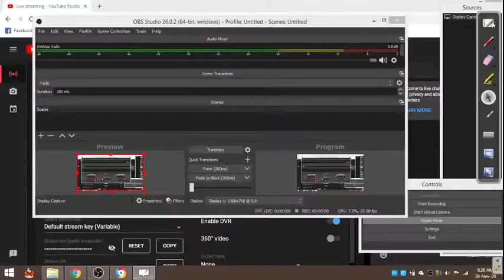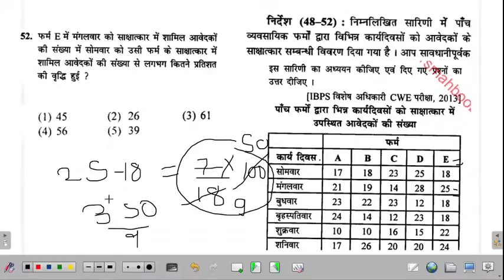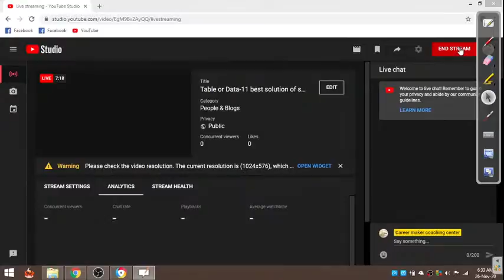Table or Data-11 best solution of sagir ahmad for ntpc/group d/ssc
05:00 AM- GENERAL SCIENCE(GS)
08:00 AM-MATHEMATICS
10:00 AM-GENERAL KNOWLEDGE(GK)
03:00 PM- COMPUTER SCIENCE
06:00 PM- Daily Vocab(SYNONYMS AND ANTONYMS / One word substitution)